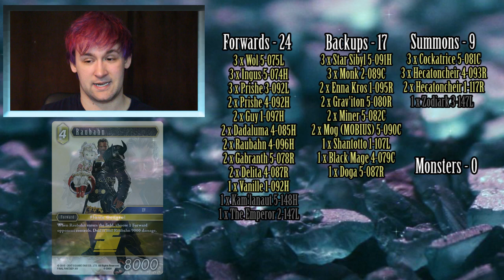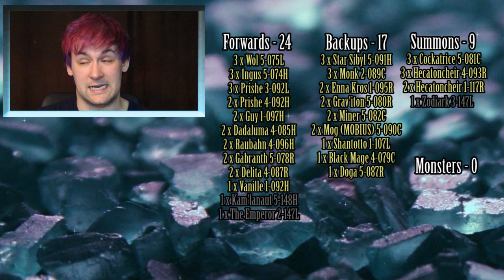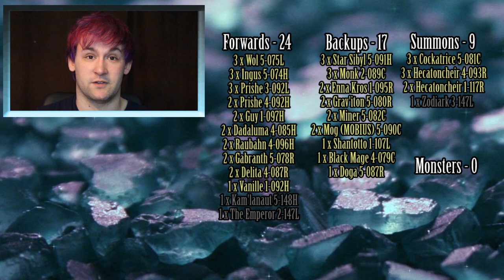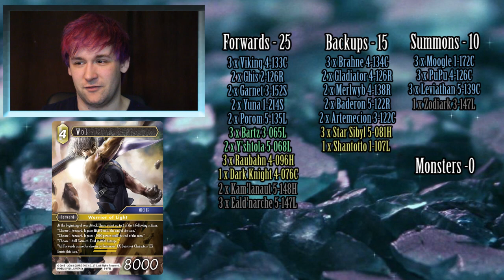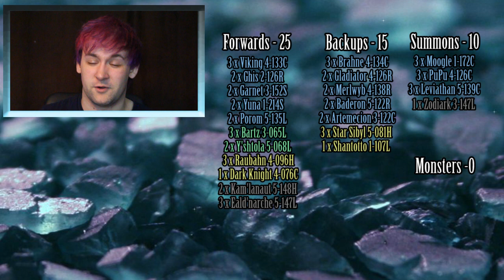Final Fantasy TCG: Paris Spring Cup Decklists and Post-event Vlog!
Now that the Paris Spring Cup is all finished, it's time to reflect on the events of the weekend and look at some of the cards I had played as well as some... interesting happenings nearer the end of the trip! I hope that you guys will enjoy continuing this journey with me and I will be making more of an effort to appeal to veteran players as well as trying to bring in new ones!